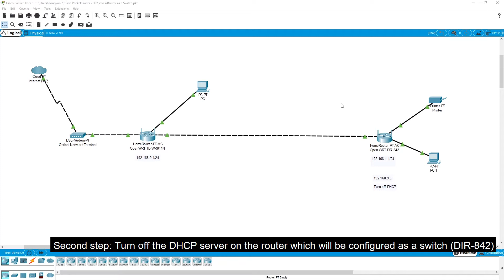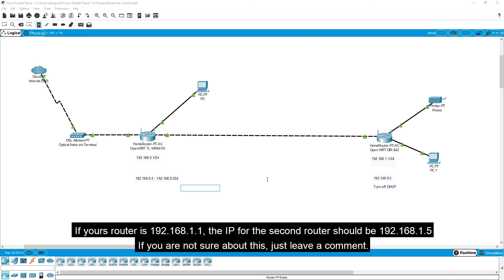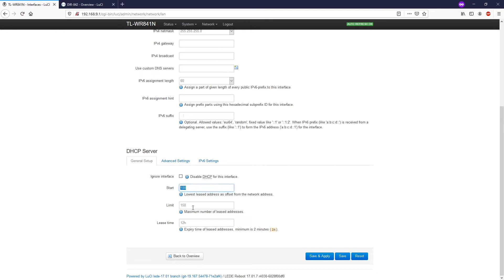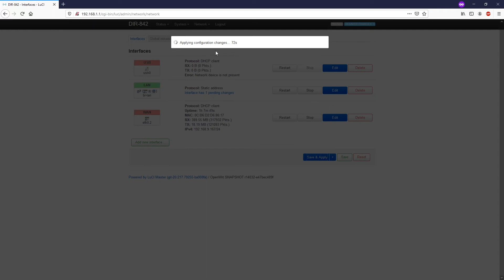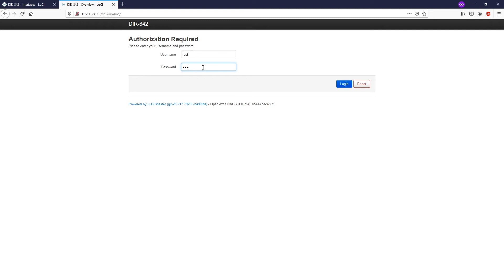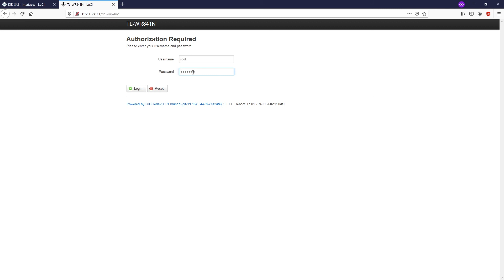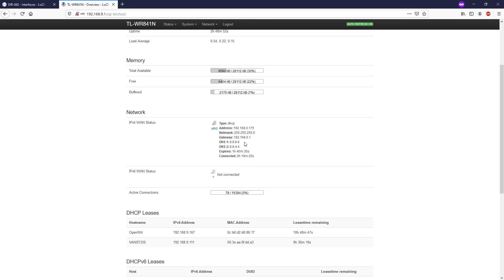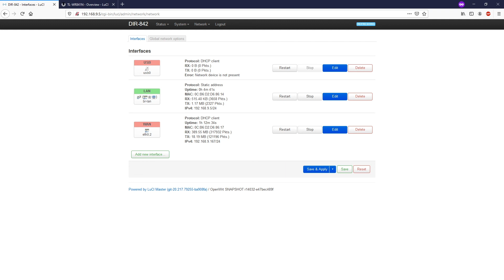OpenWRT - Configure Router as a Switch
In this video, we are going to setup the OpenWRT router as a switch in Luci.
The solution is very simple:
1. Assign an IP address to the secondary router which will be configured as a switch. This IP should be in the same subnet with the main router.
2.Turn off the DHCP on the secondary router. After this is completed, the router will become the Switch
3. Connect 2 routers via LAN port.

Timeframe:

00:00 - Network topology explaination
03:00 - Change the LAN IP address on OpenWRT
04:50 - Turn off the DHCP on OpenWRT
05:25 - Physical connection and final checks

Check out other OpenWRT router on my channel.